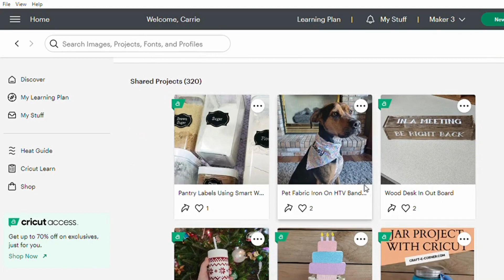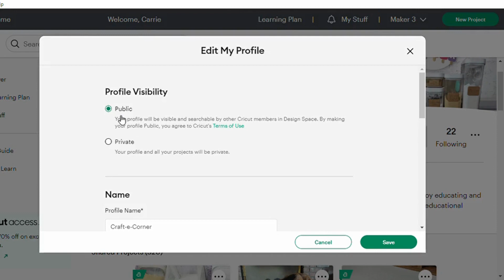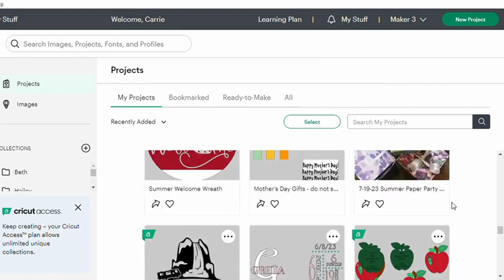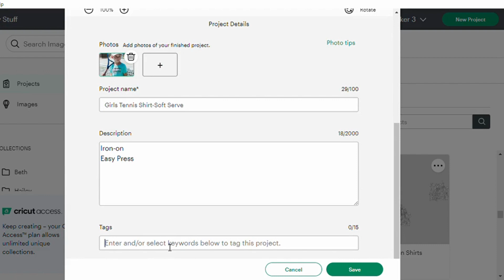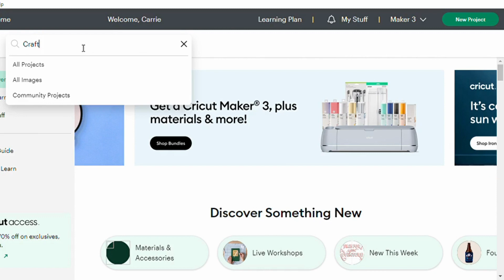Cricut Design Space Profile // How to Edit and Share Projects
"✨ We are Craft-e-Corner, a family-owned online craft store and authorized Cricut retailer.

Thank you so much for exploring Design Space with me today.   Leave us a comment on what you are still confused about Design Space and we would love to help you out!